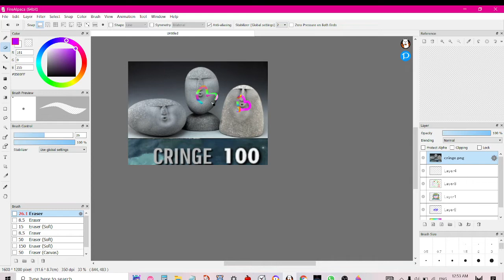new pfp i guess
ababhabahbdhab